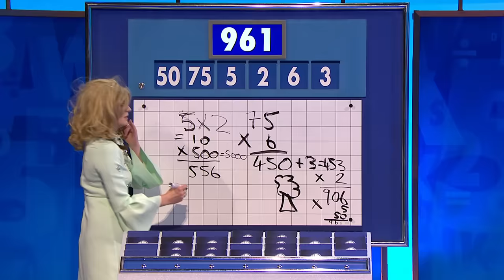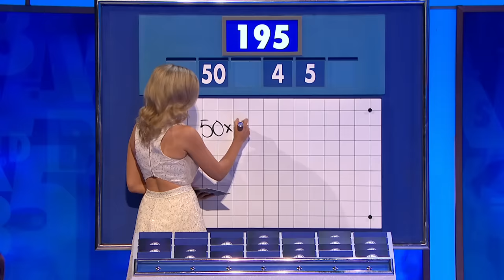Joe Wilkinson's Five Years of Fun | 8 Out Of 10 Cats Does Countdown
Comedian Joe Wilkinson has panelists and host Jimmy Carr in tears of laughter in his best bits from series 12-21 of 8 Out Of 10 Cats Does Countdown.